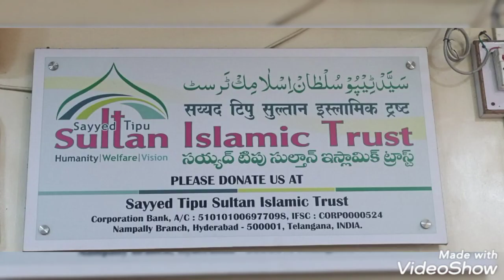jadhu wala shaitan ..